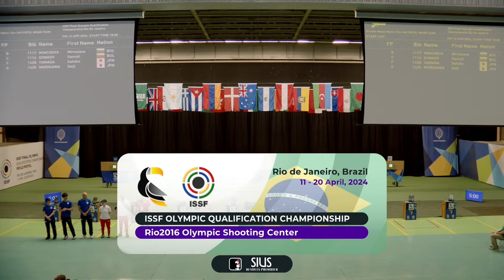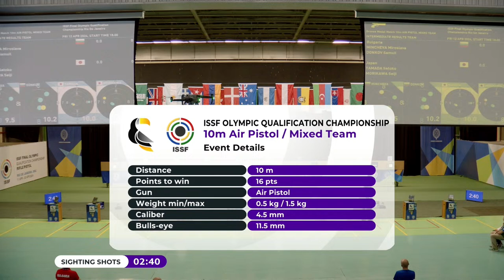10m Air Pistol Mixed Team Final - Rio De Janeiro (BRA)-ISSF Olympic Qualification Championship 2024